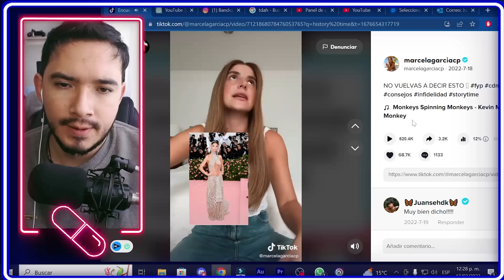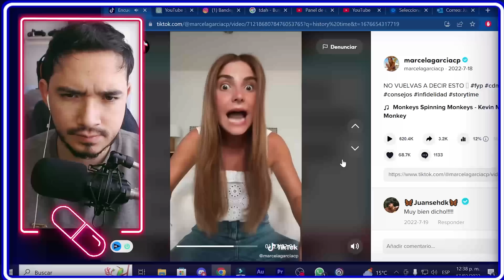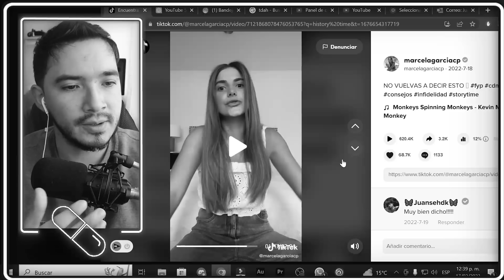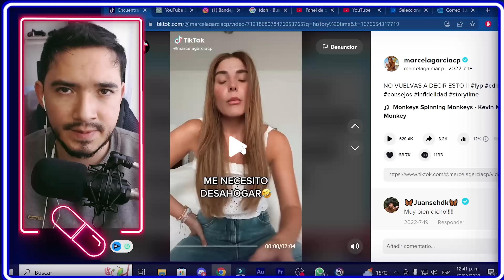MUJER POST MURO SE DESAHOGA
Este curso pretende ser una guía la cual te enseñaré los conceptos que considero más importantes para que puedas aprender los secretos de de las relaciones altamente efectivas de tu vida en general y no solamente con las mujeres. De no tomar esta oportunidad gratuita lo que pasaría es que seguirás teniendo relaciones toxicas y basadas en el retraso emocional que podrían dañar tu salud mental o tu bienestar emocional a corto y sobre todo largo plazo.

CUANDO SE HARA EL CURSO GRATIS

El curso se hará los días 23, 24 y 25 de febrero, a través del correo con el que te registres te enviaremos información sobre la plataforma por la cual se hará el taller en vivo y la hora de acuerdo a tu país de origen a la que debes conectarte.